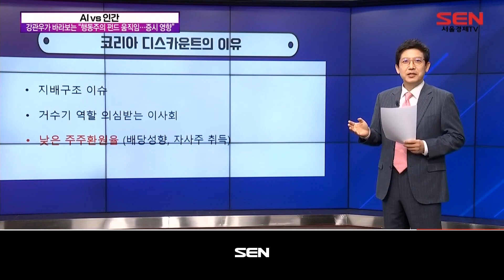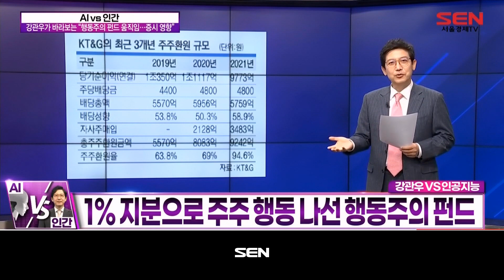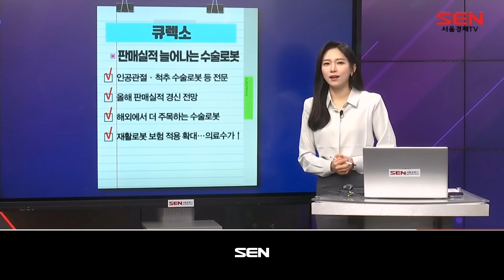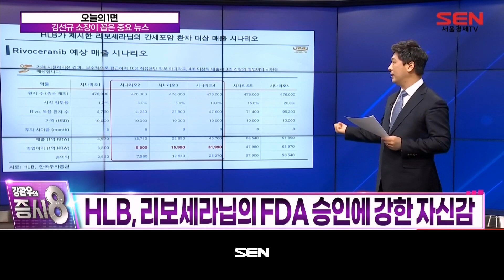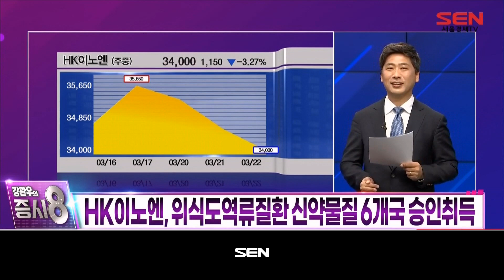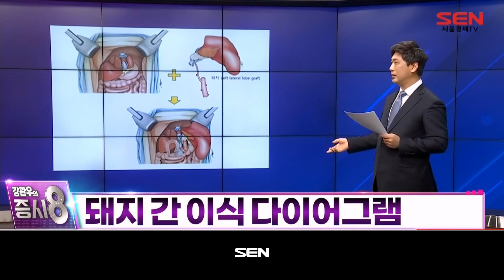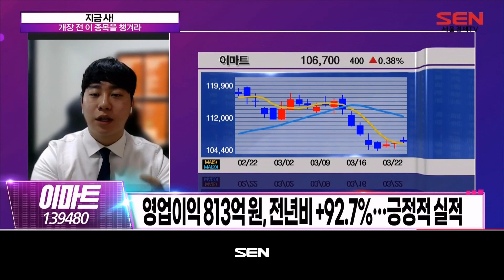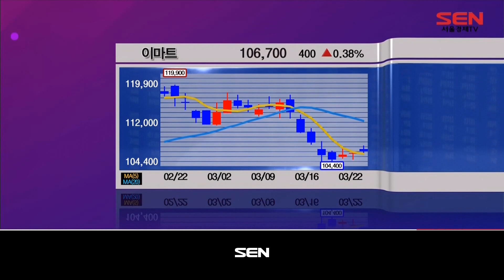강관우의 증시8_9회_20230323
1)AI vs 인간[행동주의 펀드 움직임…증시 영향은?]
- 행동주의 펀드, 기업의 사회적 책임 촉구
- 기업 경영, 새 방향으로 전환 가능성
-챗GPT의 한마디 “행동주의 펀드, 증시 상승 이끌지도!”
-  강관우의 한마디 “”

2)이혜은의 이건 꼭
-카카오뱅크
-큐렉소

3)오늘의 1면 (출연자:김선규)
[오늘의 헤드라인: HLB 미국 자회사 간암 임상3상 발표
-“HLB 미국 자회사, 간암 임상 3상 결과 발표”
-‘엘레바’, 리보세라닙의 간암 임상3상 결과 발표
-HLB, 리보세라닙의 FDA 승인에 강한 자신감
-마지막 단계 ‘승인신청’의 신약물질들, 새로운 시장 기대

[오늘의 1면 키워드: 승인을 기다리는 신약물질들]
-제약ㆍ바이오사, 신약물질 임상 및 파이프라인 진행 중
-대웅제약, 신약 ‘펙수쿨루’ 판매지역 확장 중

[오늘의 1면 수혜 섹터:제약ㆍ바이오 ]
-신약관련주, 관심 필요…셀트리온ㆍ한미약품 등
-줄기세포 관련주, 관심 필요

5)지금 사! (출연자:황호준)
-셀트리온제약
-이마트